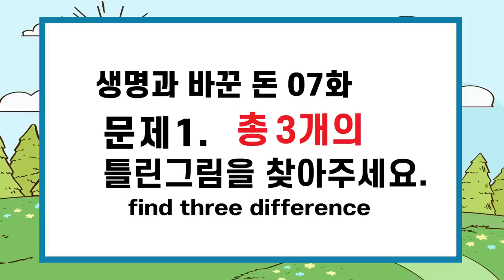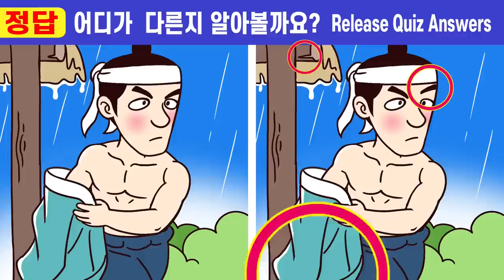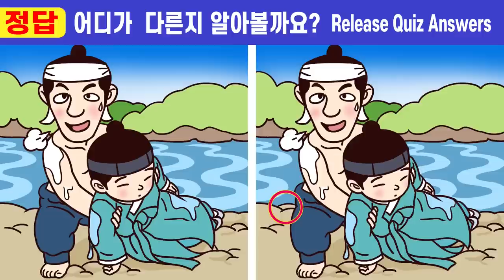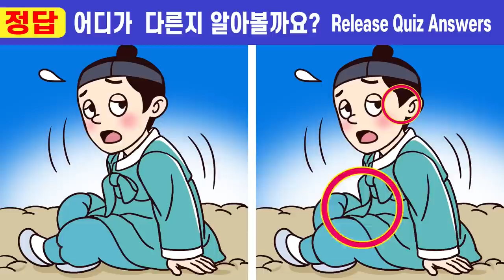【다른그림찾기/두뇌훈련】💪모든 답을 바로 찾으면 상위 1% 집중력 천재!ㅣ🧡#180 생명과 맞바꾼 돈 7화ㅣ만점에 도전해보세요ㅣ집중력과 인지력 향상되는 두뇌훈련!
00:00  인트로
00:19  게임1
02:01  게임1 정답 확인
02:14  게임2
03:57  게임2 정답 확인
04:10  게임3
05:52  게임3 정답 확인
06:05  게임4
07:47  게임4 정답 확인
08:01  게임5
09:43  게임5 정답 확인
10:00  최종 화면